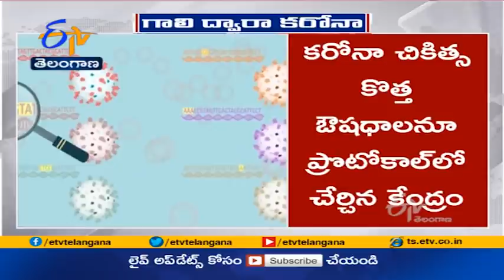Covid -19 Infection Spreads Through Air | Centre in Revised Protocol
గాలి ద్వారా కరోనా వ్యాపిస్తుందనే అంశాన్ని కేంద్ర ఆరోగ్యశాఖ నిర్ధరించింది. ఈమేరకు కొవిడ్ ప్రొటోకాల్ లోనూ ఈ అంశాన్ని చేర్చింది. గాలి ద్వారా కొవిడ్ వ్యాపిస్తుందని ఇటీవలే WHO ప్రకటించగా. దాన్ని గుర్తిస్తూ కరోనా ప్రొటోకాల్ ను కేంద్ర ప్రభుత్వం సవరించింది. కరోనా చికిత్సకు సంబంధించిన కొత్త ఔషధాలకూ ప్రొటోకాల్ లో చోటు కల్పించింది. రికవరీ అనంతర సమస్యల నివారణకు స్టెరాయిడ్లు, ఔషధాలను గుర్తించిన కేంద్రం... ఈమేరకు సవరించిన జాబితాను విడుదల చేసింది.